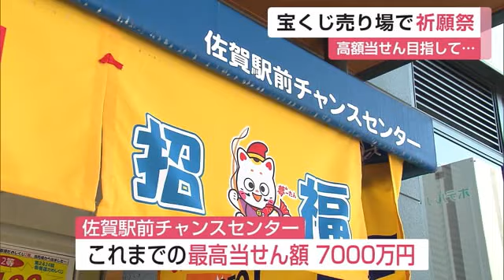「年末ジャンボ宝くじ」発売！高額当せん目指し 宝くじ売り場で祈願祭【佐賀県佐賀市】 (23/11/21 11:55)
21日から販売が始まった「年末ジャンボ宝くじ」。佐賀駅前の売り場では高額当せんを目指し初めて祈願祭が行われました。

佐賀駅前の宝くじ売り場で行われた与賀神社の宮司による高額当せん祈願祭。
1等と前後賞合わせて10億円が当たる「年末ジャンボ宝くじ」の販売開始にあわせ初めて行われました。
この売り場でのこれまでの最高当せん額はサマージャンボミニの7000万円で、それを上回る高額当せんを目指し宝くじを買い求める人が訪れました。

【客】
「一枚買いで一等狙いが私の主義まだ達成できてないけどお金を気にせずに買い物をするという贅沢を味わってみたい」
「海外でも行こうかな世界一周」

年末ジャンボ宝くじの販売は12月22日までで大晦日に抽選が行われます。